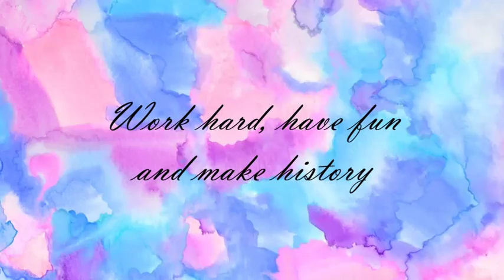Work hard, have fun and make history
"Things work out best for those who make the best of how things work out." ... I don't know what that word means. "A dream doesn't become reality through magic; it takes sweat, determination, and hard work."

Welcoming with a Mobile Friendly Website designed to meet Googles mobile search requirements.